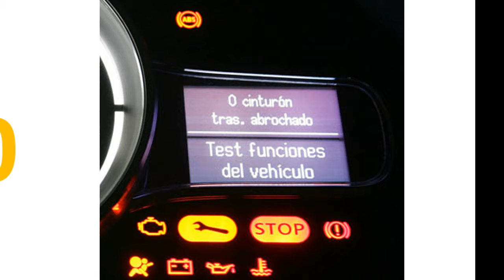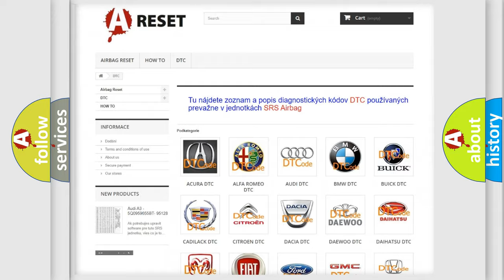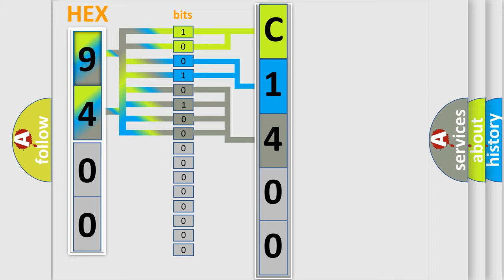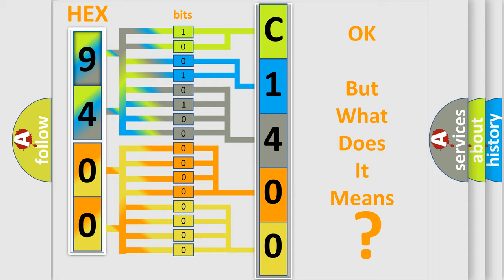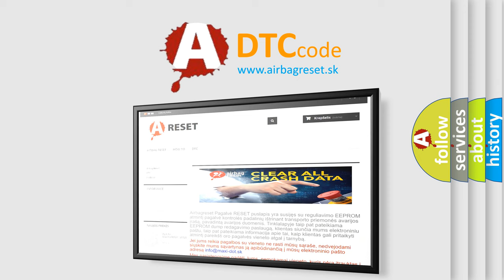DTC Jeep C1400-97 Short Explanation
Contents:
0:21 Basic DTC analysis according to OBD2 protocol standard.
1:48 Insight into programming
2:58 A diagnostically understandable description of the Diagnostic Trouble Code
3:05 Basic error definition

Make:
Jeep
Code:
C1400 97
Definition:
Engine Speed Message 2 - Missing Message
Description:
This DTC indicates a communication issue has occurred between the Sending control module (Powertrian Control Module - PCM) and the Reporting control module(s) that set this fault.
Failure Type:
Component or System Operation Obstructed or Blocked
This sub type is used for failures where the control module has detected that the operation of a component is prevented by an obstruction, e.g., advanced cruise system radar beam obstructed.